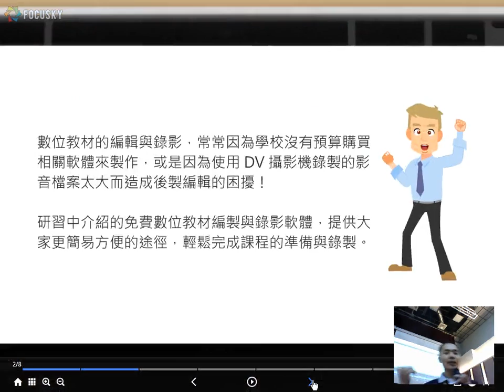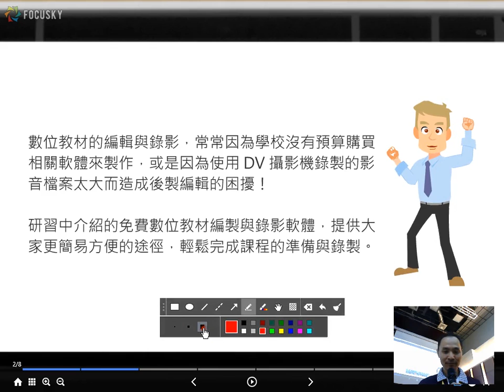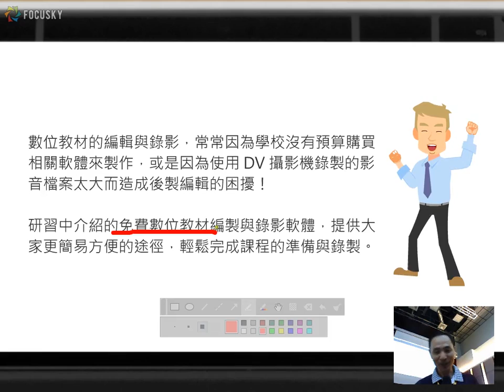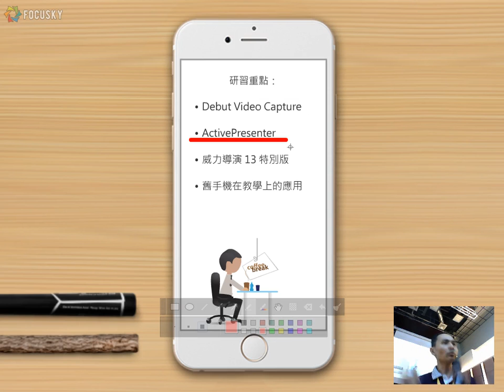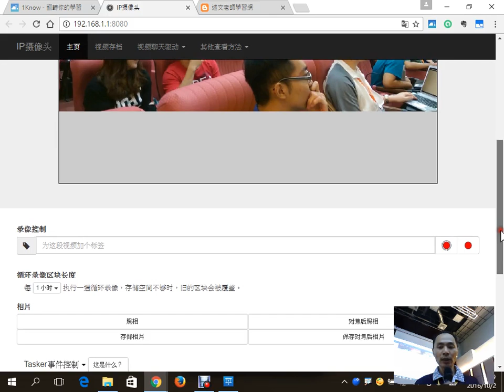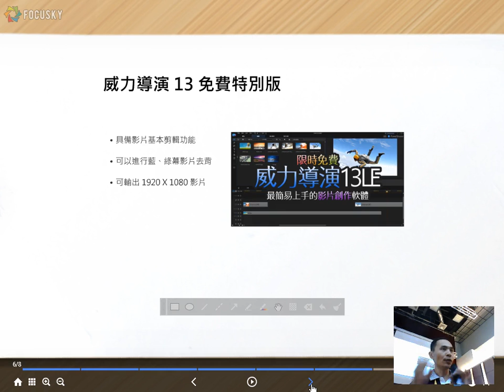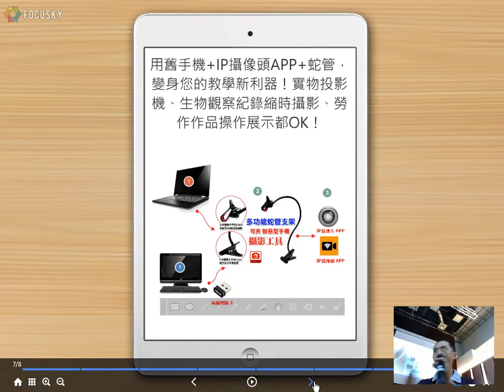01：研習內容大綱介紹(沒有錄到聲音 Sorry！)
此研習錄影影片為「20161002中興大學TA：輕鬆搞定教學影片錄影剪輯(2016)
」的研習錄影！更多詳細訊息請參閱：述文老師部落格

非常感謝同學今天的參與，我們研習的錄影影片己經處理好，歡迎同學有空上網複習！

另外，今天有拍攝的藍幕影片，老師已經將它利用威力導演處理好，讓同學在這段影片中可以清楚看到拍攝現場、原始藍幕影片與去背後的藍幕影片效果！(不過，因為同學錄影時畫面有裁切到部份人頭影像，效果會比較差一些，建議日後同學要錄影時，請記得除了滿版的藍色外，最好將拍攝的主題放在畫面正中間喔！

最後，因為今天時間很有限，建議同學可以參考老師 05/07、05/14 這兩天在東海大學TA研習「原來數位教材編製與錄影 一個人就能輕鬆完成(2016)」，第一天是以 Debut Video Capture 與 ActivePresenter 為主，第二天則是以威力導演為主，可以讓同學更完整了解到這些軟體的操作與應用技巧！